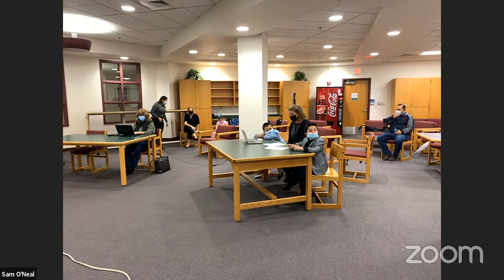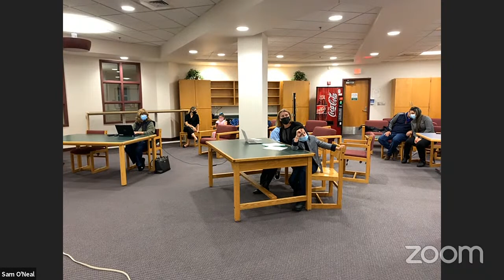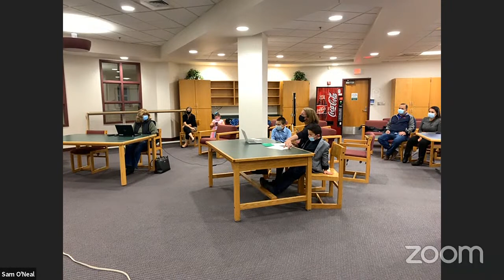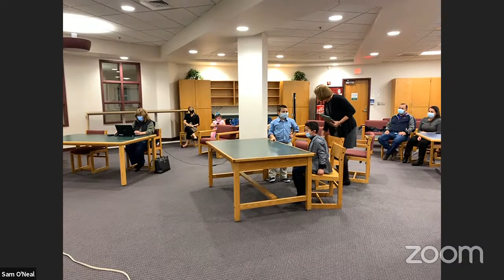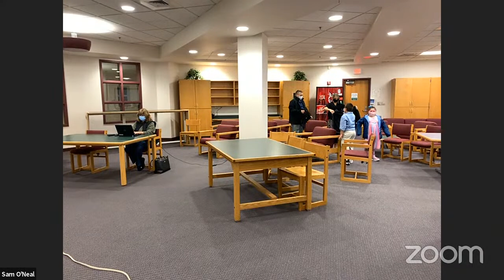School Committee Meeting October 4, 2021